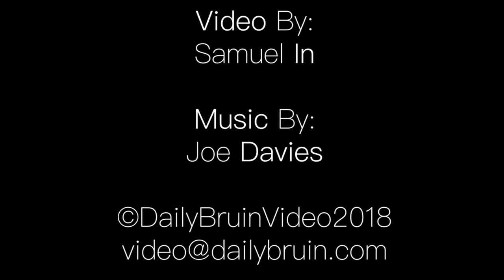UCLA Football Takes Down Crosstown Rival USC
UCLA football beat USC 34-27 on Saturday to bring home the Victory Bell for the first time since 2014.